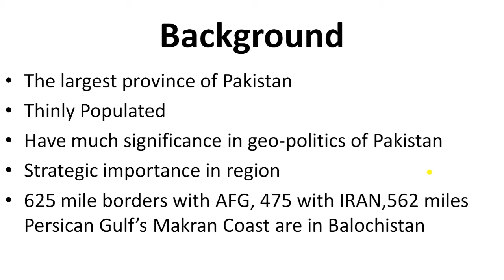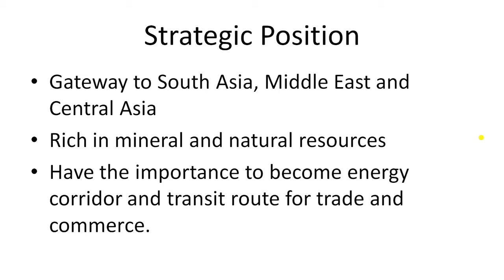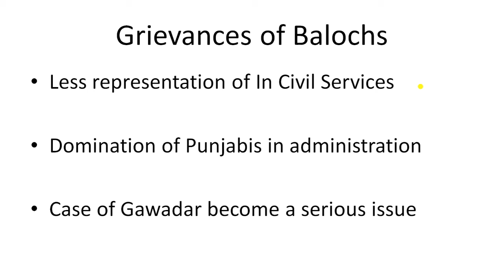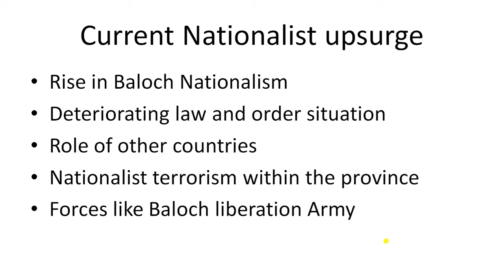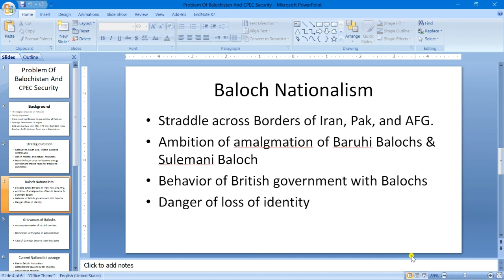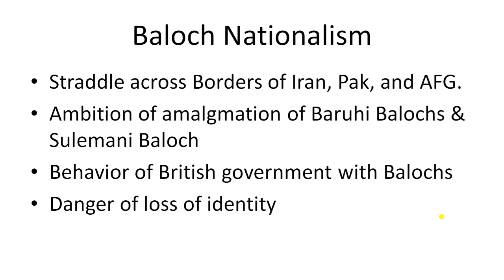Balochistan and Cpec Security part 1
This video is about the CSS and PMS test preparation. It explains Balochistan and CPEC security in Urdu language.